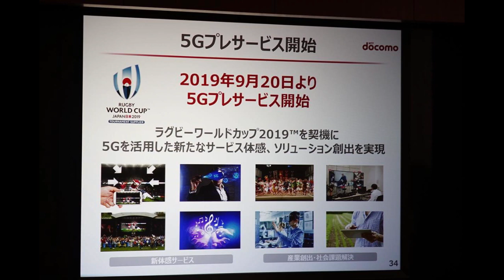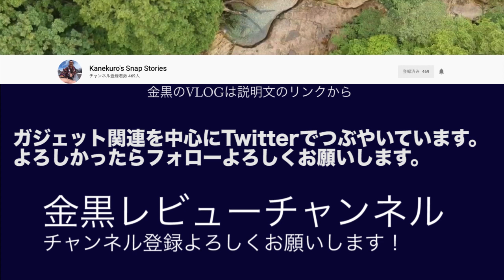5G【NTTドコモ料金プラン言及】使い放題！？毎月8000円程度！？